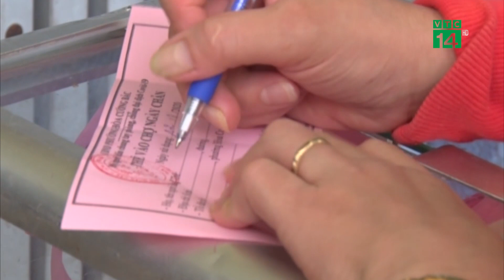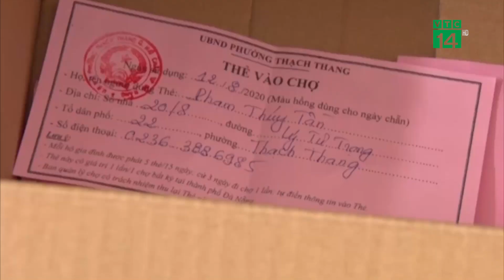Người dân Đà Nẵng đi chợ bằng “tem phiếu” từ hôm nay 12/8 | VTC14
VTC14 | NGƯỜI DÂN ĐÀ NẴNG ĐI CHỢ BẰNG “TEM PHIẾU” TỪ HÔM NAY 12/8
Hôm nay là ngày đầu tiên thành phố Đà Nẵng chính thức triển khai phân chia tần suất đi chợ cho người dân theo hình thức phát thẻ trên địa bàn. Mỗi hộ gia đình sẽ được phát 5 thẻ vào chợ trong 15 ngày, bao gồm cả ngày chẵn và ngày lẽ, có đóng dấu của UBND Phường và mỗi thẻ vào chợ chỉ có giá trị sử dụng 1 lần duy nhất tại 1 chợ bất kỳ trên địa bàn thành phố.